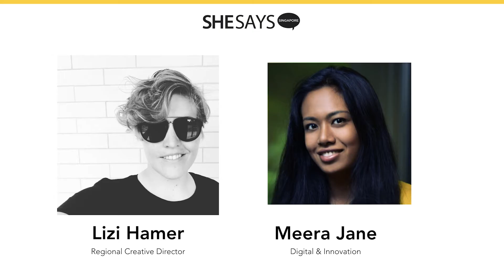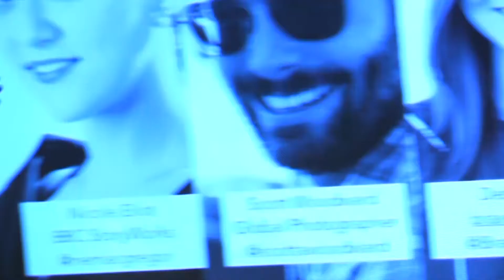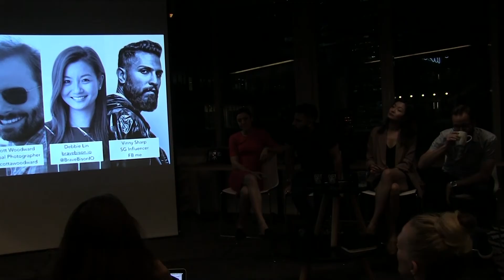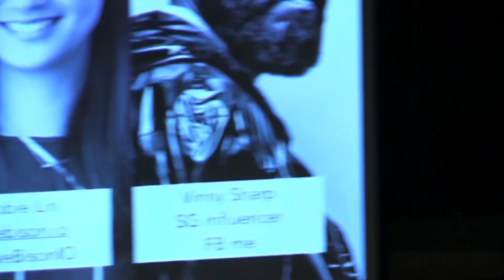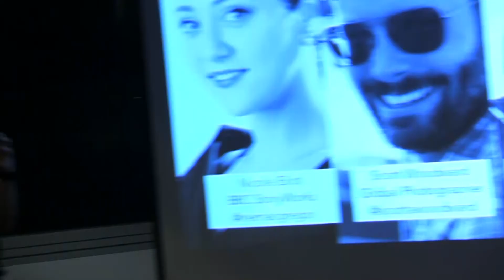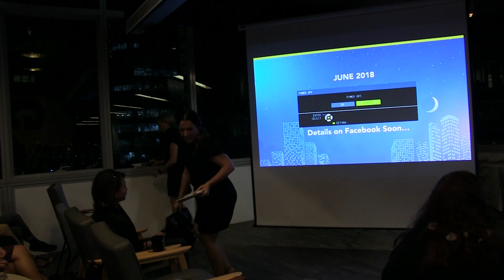Story Hunting - SheSays Singapore - May 2018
StoryHunting is the art of finding authentic, intriguing and compelling stories. Why? We live in a world where time is our most precious commodity, and our audience’s attention span has never been shorter.

According to research our attention span just 8 seconds and with copious amount of content fighting for our attention - how are the world leaders in storytelling making and breaking the rules.

On 30 May, we brought some of the best storytellers together for a compelling session.

Our speakers for the evening:
Debbie Lin, Brave Bison
Nicola Elliot, BBC Storyworks
Vinesh Nagrani, Vinny Sharp Productions
Scott A Woodward, Photographer

Moderated by Lizi Hamer and Meera Jane Navaratnam